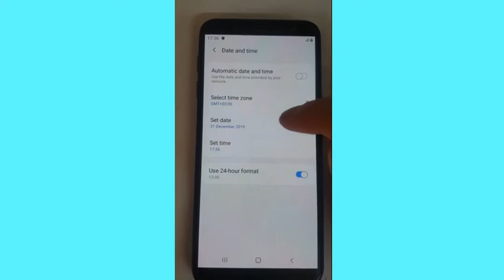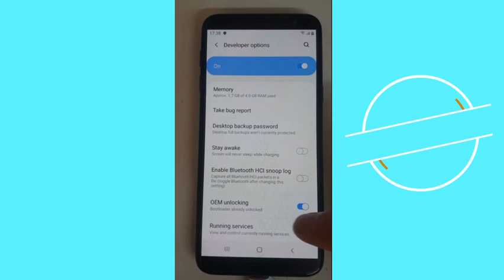طريقة إظهار خيار oem unlock | إلغاء قفل الشركة المصنعة من خيار المطور لهواتف سامسونج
طريقة اظهار oem unlock او الغا تفعيل قفل المصنع لهواتف سامسونج